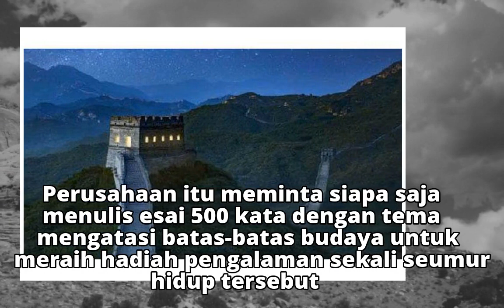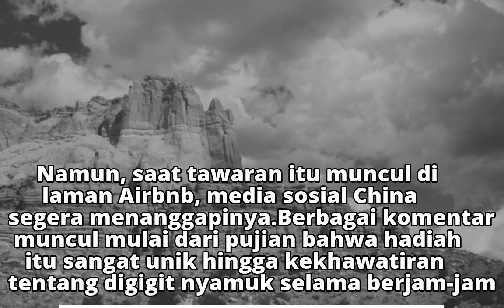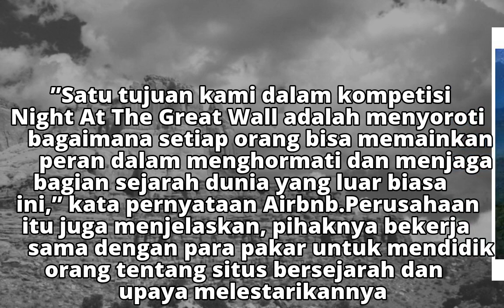Lomba Berhadiah Menginap di Great Wall Dibatalkan